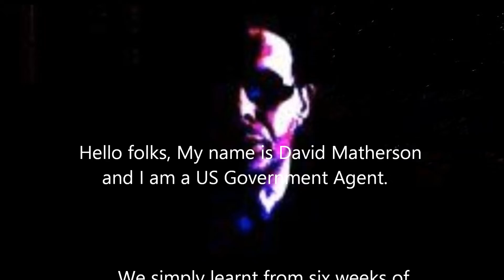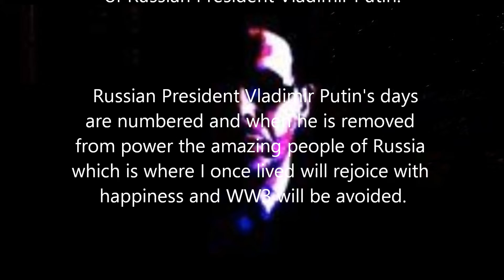Russian President Vladimir Putin's Days are Numbered by David Martherson